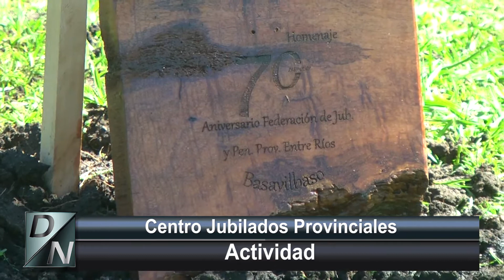Delco Noticias Basavilbaso - Centro de Jubilados Provinciales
Centro de Jubilados Provinciales